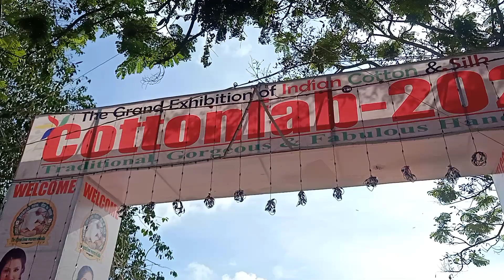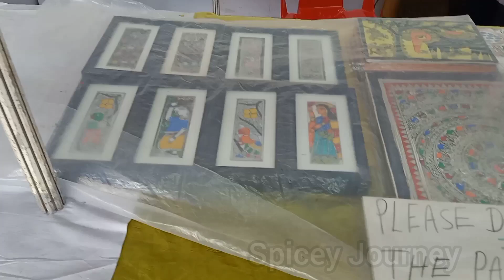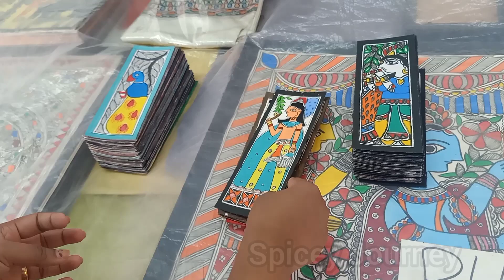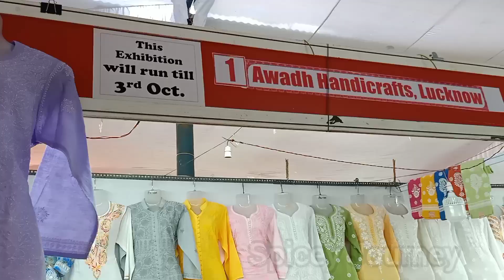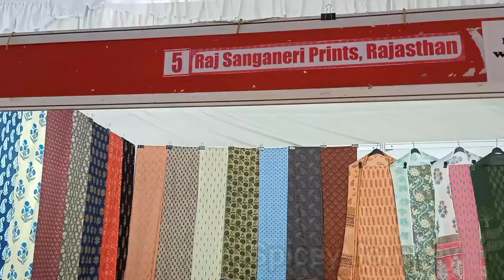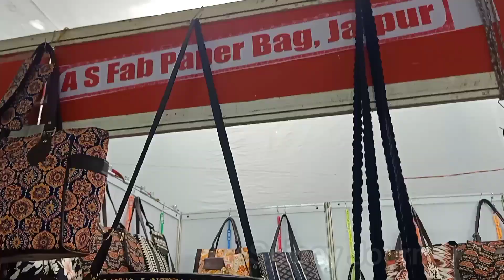Cotton Fab 2023